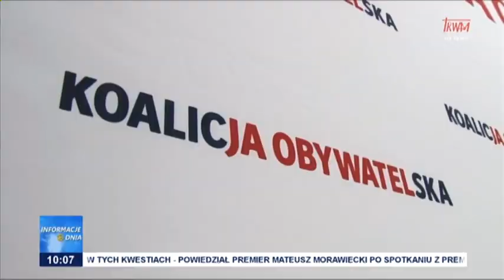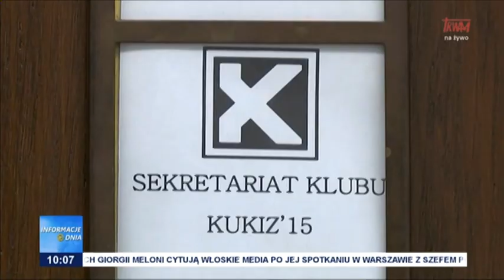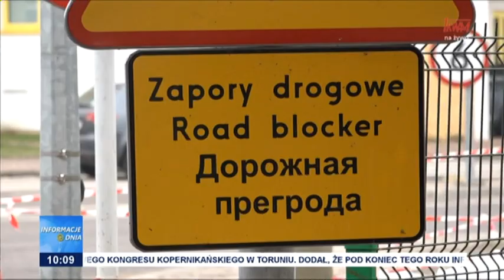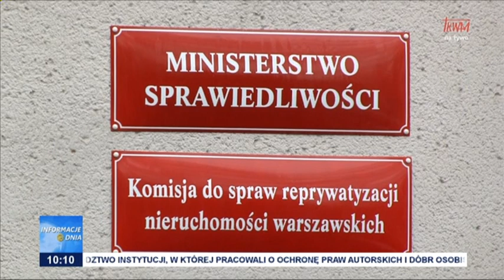Informacje Dnia 21.02.2023 [10.00]